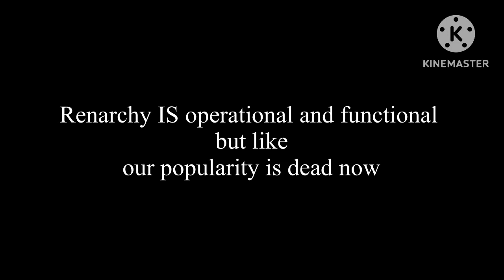warning: we might die